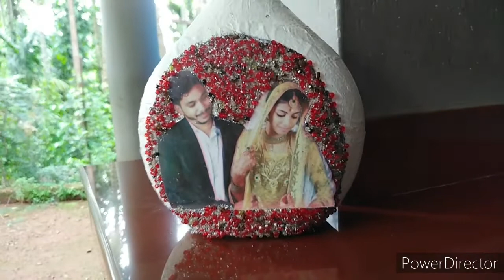Photo Bottle Art/Easy Bottle Art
we paint a glass bottle for room decor in a simple way...you can also recreate this with a glass bottle...re-use a bottle in a very creative way.